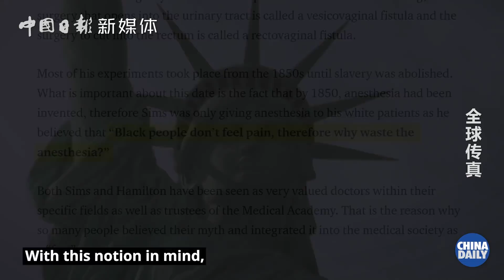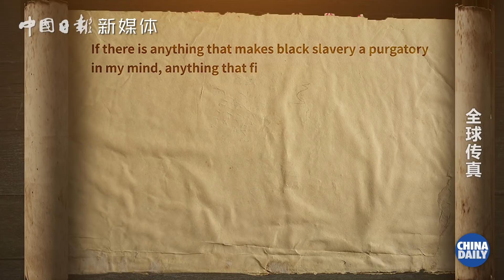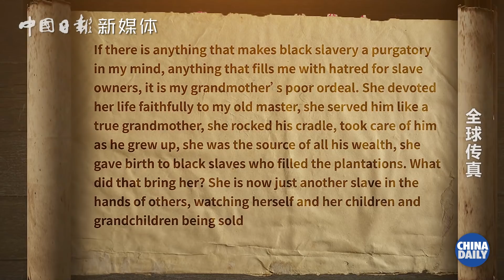"Black people don't feel pain, therefore why waste the anesthesia?"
J. Marion Sims was a prominent figure in medical science in the US, known as the "Father of Modern Gynecology". He contributed revolutionary tools and techniques to the field of medicine, but his achievements were made on brutal human experimentation. He operated on black women without any anesthetic, but white women were anesthetized, so how low was the status of blacks in the US? How miserable were the lives of black slaves?